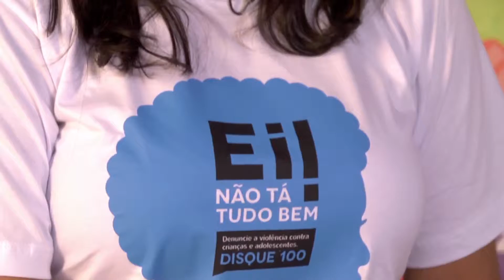PB QUE DA CERTO - ONG AMAZONAS -SEGUNDO BLOCO